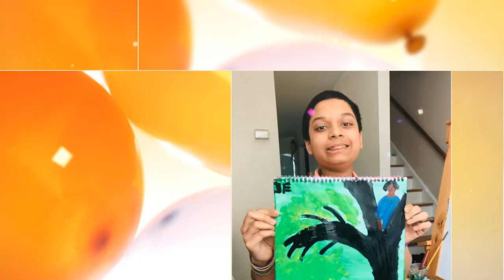Daniel’s July August paintings